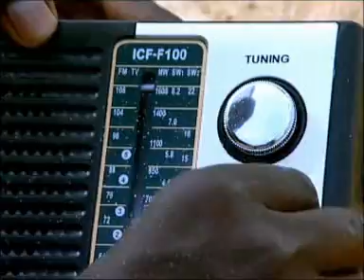OBSESSIONS - DANCE WITH ME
obsessions ugandan song